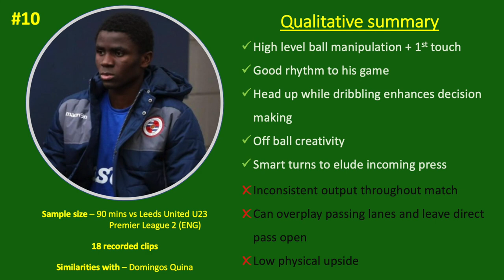Mamadi Camará (Reading FC) all actions vs Leeds U23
Yet another Guiné Bissau / Portuguese youngster making his way up the English football pyramid. Interesting backstory considering Feirense refused to pay the alleged 1000€ signing fee and he ended up at Reading via Eusébio Mango (Joelson / Saná Fernandes' father). Creative on / off ball, polished technical ability and nice rhythm to his game, although must work on being more consistent throughout match duration.
Similarities with: Domingos Quina
Rating: 7/10